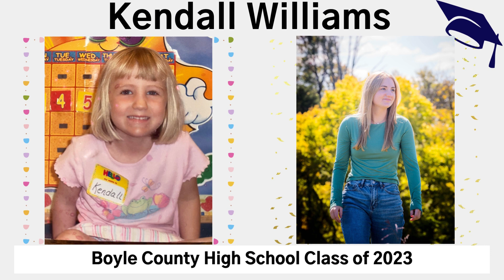Congratulations class of 2023!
Congratulations from FCC!